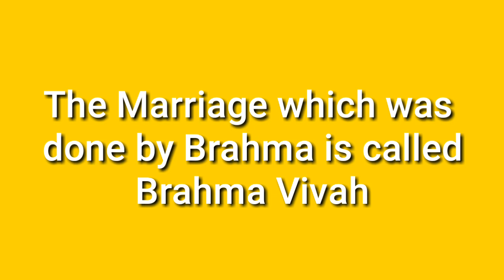Who is first wife of Krishna